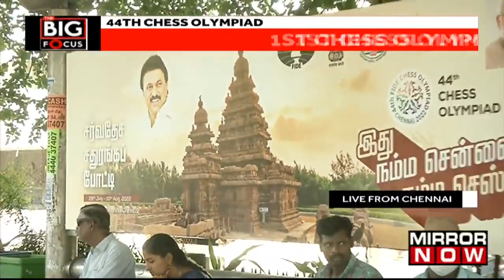Five-Tier Security Placed As PM Modi Visit Chennai To Inaugurate 44th Chess Olympiad | Mirror Now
Prime Minister Narendra Modi will be inaugurating the 44th Chess Olympiad today, the Tamil Nadu government is all out to promote the much anticipated international event which will now have over 2000 participants from over 200 countries. Ahead of Chess Olympiad, there's a row over posters that have come up in Chennai where posters of both Prime Minister Narendra Modi and CM Stalin have been put up. The State Police Commissioner, Shankar Jiwal himself reviewed the security arrangements for PM's visit. There is five-tier security at the venue ahead of Prime Minister Modi's visit, and nearly 22,000 police officers have been deployed.